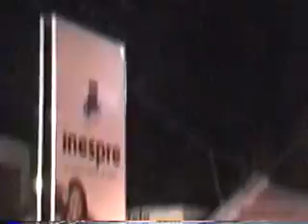RAMON TORRE EN EL DIAMANTE DE MICHES